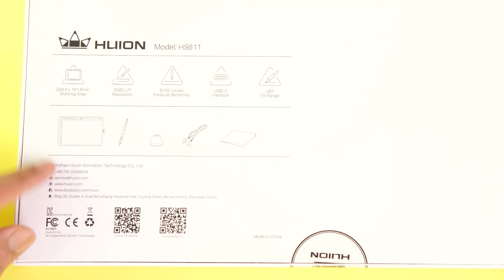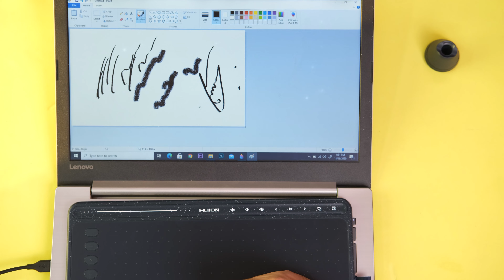Huion HS611 Graphic Drawing Tablet for Artists Online Class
nnovative 8 Multimedia Keys - HS611 is the first pen tablet equipped with multimedia keys, the 8 multimedia keys are ergonomically designed on the upper side of the pen tablet, which helps to maximize productivity. Features included: volume mute/down/up, previous play/pause/next, switch between softwares/switch to the desktop. It is a great choice for video editors and people who like to listen to music while creating.
10 Programmable Press Keys and Touch Strip - 10 programmable press keys can be customized in the Huion driver and Huion sketch app. The added programmable touch strip can easily zoom in or out your canvas. Type-C plug, easily plug in and out with either direction which is more convenient and stable.
Ultra-thin & Large Working Area - The HS611 drawing tablet is only 7.3mm thick and weigh 550g. It is the thinnest tablet on the market, easy to carry the tablet around. 6.35x10.17 inch(161.5x258.4 mm) sufficient working surface, provides you a carefree drawing experience. The dot grid cover specifies the working area and thus improves the accuracy of work. From head to toe, from cracks to nooks, HS611 is all in the same color, even the pen matches the color.
Battery-free Stylus - PW500 battery-free digital pen with 266PPS report rate and 8192 pressure sensitivity level provides you nature and smooth lines. ±60°tilt support imitate real brush strokes, which offers you a more realistic drawing experience.
Android & PC Supported - Compatible with Android 6.0 or above, Windows 7 or above, mac OS 10.12 or above. Only mobile phone and tablet powered by Android 6.0 or above are supported. NOTE: The cursor will not show up in SAMSUNG devices at present, except SAMSUNG Note Series. It is compatible with most major software including: Photoshop, SAI, Illustrator, Clip Studio, Huion sketch, FlipaClip, Medibang, Autodesk Sketchbook, Zenbrush and more.